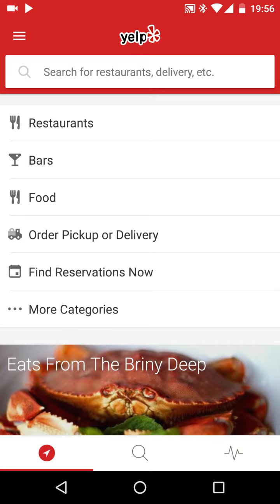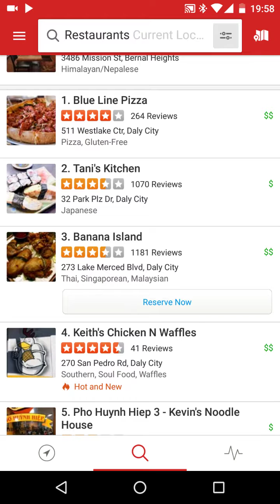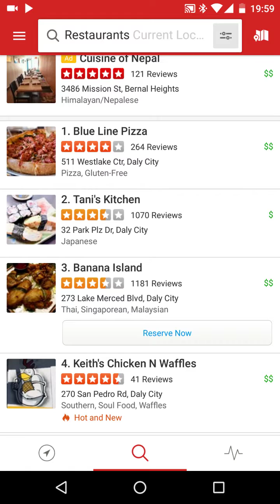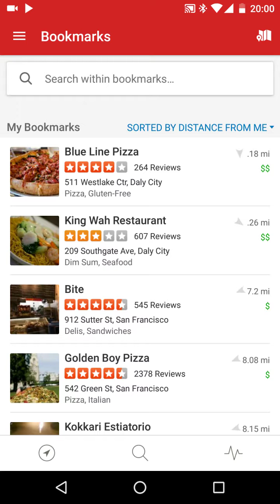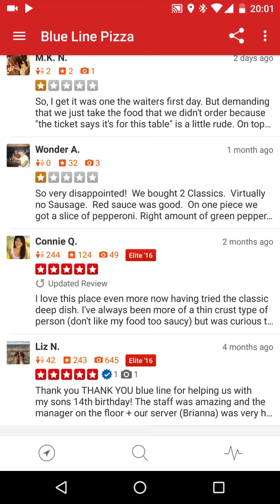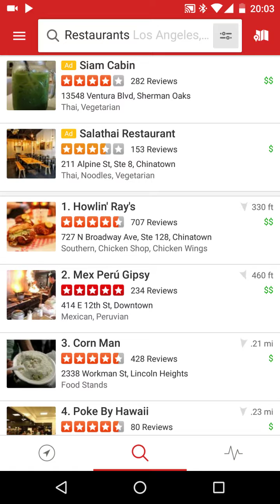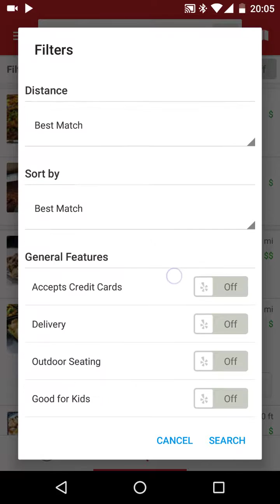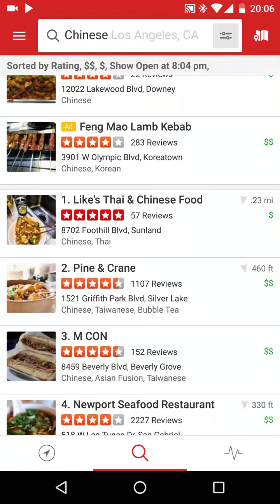Tech | Yelp App Mobile Tutorial, How to use guide and some tips and tricks